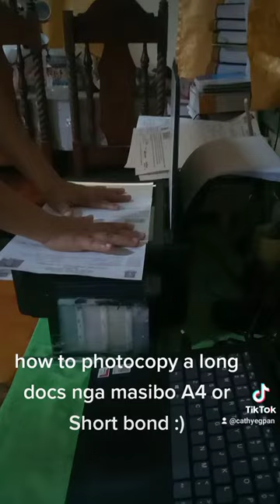photocopy hack that you could use for printer only available to photocopy A4 or short bondpaper.